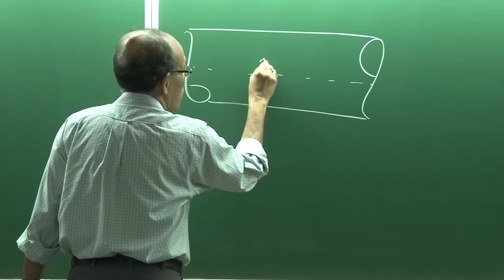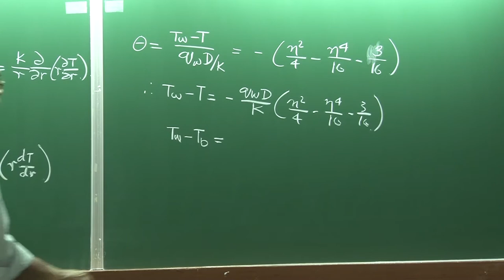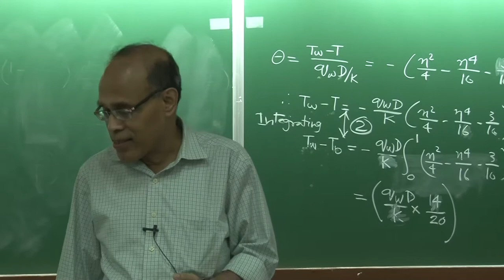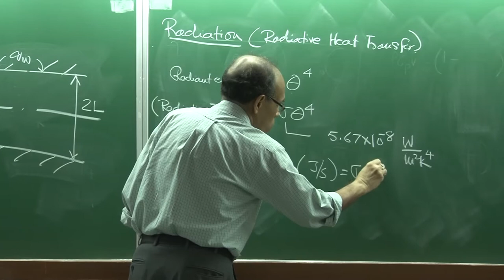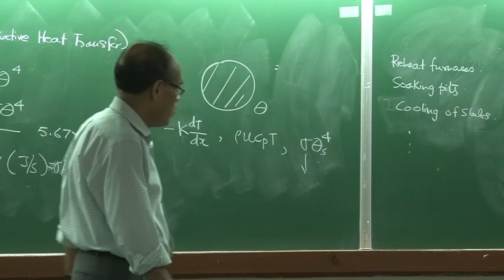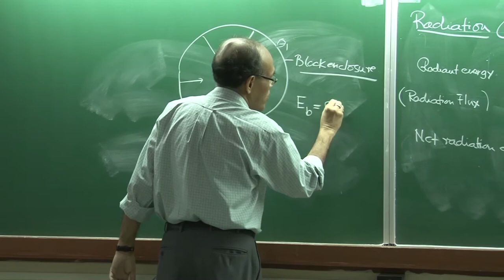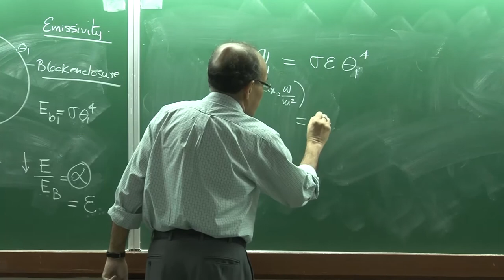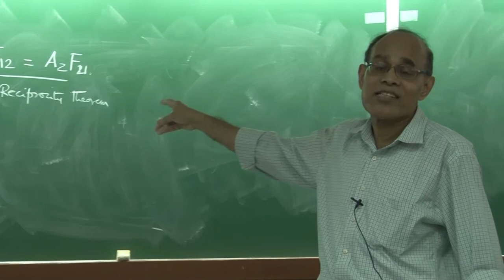Lecture14 ( Heat Transfer 07)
Discussion on fully developed duct flow and heat transfer is continued and relevant derivation completed . Half way through, introductory remarks on radiative heat transfer is made. Kirchhoff's identity, reciprocity theorem etc. are  introduced along with radiation rate law.